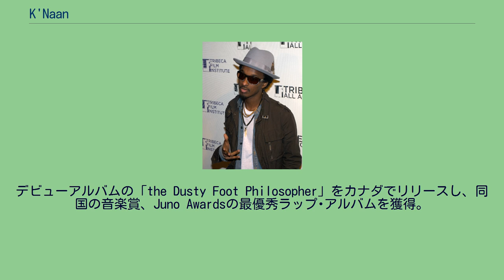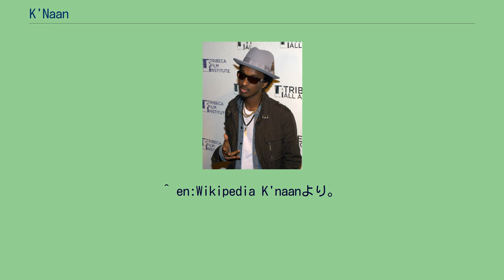K'Naan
K'Naan（ケイナーン、アラビア語: كنعان‎、1978年2月1日 - ）は、ソマリアのモガディシオ出身のラッパー。
現在は、カナダのトロントを拠点に活動している。
ソマリアのモガディシオでアーティストの家庭に生まれる。
ソマリア内戦の激化に伴い、NYに亡命する。
カナダのトロントへ移住する。
ここで、プロモーターのソール･ガイと出会い、外部への露出が多くなる。
また、同じくアフリカ出身のミュージシャン、ユッスー・ンドゥールのアルバムに参加し、キャリアを積む。
デビューアルバムの「the Dusty Foot Philosopher」をカナダでリリースし、同国の音楽賞、Juno Awardsの最優秀ラップ･アルバムを獲得。
BET Hip Hop Awardsに合わせて企画されたフリースタイルセッション「Cipher」にナズ、バン・Bらアメリカのラッパー勢に混じって参加した。
Universal Music配給によるアルバム「Troubadour」で世界デビューする。
アルバム「Troubadour」収録の「 Wavin' Flag」が2010年FIFAワールドカップ南アフリカ大会テーマ曲に選ばれる。
^ en:Wikipedia K'naanより。